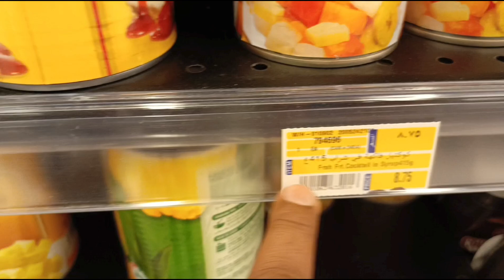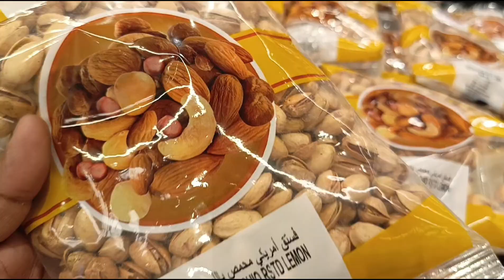Lulu Mall Night Me ni Saudi Arabia Khamis